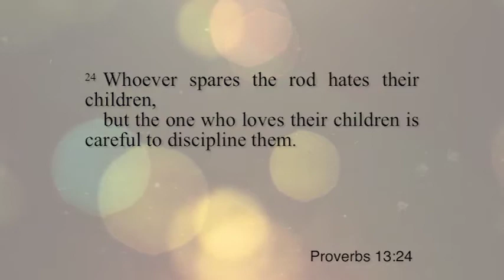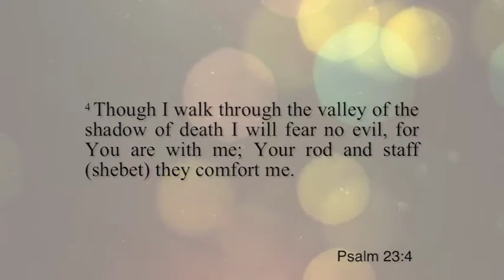Fathers Day 2017